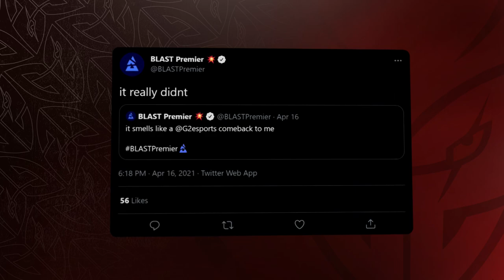AMANEK, the new AWP GOD?! | BLAST Spring Showdown Voicecomms & Moments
48 rounds of Nuke anyone?

AMANEK becomes one with the AWP (and fire), NiKo and JACKZ are pistol gods, nexa gets a very likely defuse, huNter pops off and more in the NICE banger moments and voicecomms from our qualifying run at BLAST Premier Spring Showdown!

What was your favorite moment from BLAST Premier Spring Showdown?